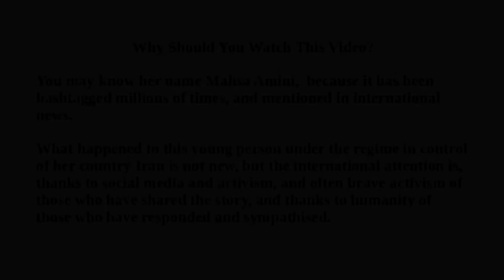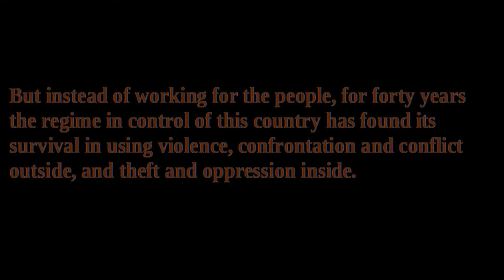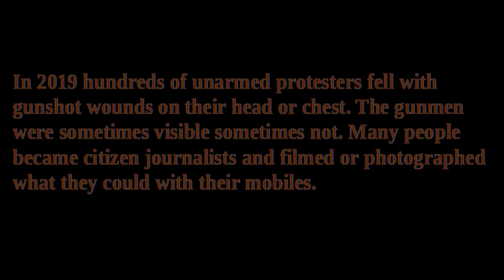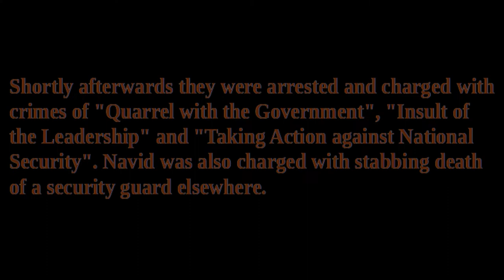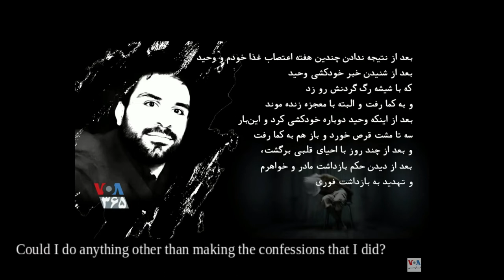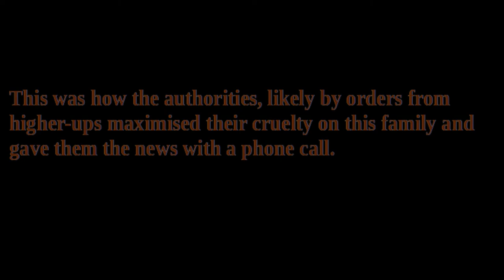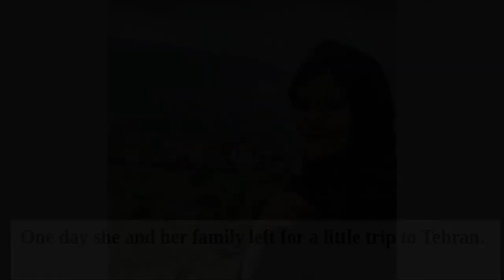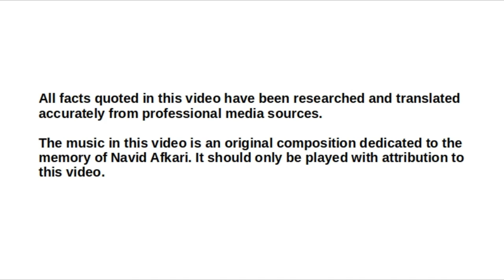Corruption and Murder of a Regime and the People's Uprising, and Music for a Hero of Resistance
In these notes:
Actions you can take
Find out more about Iran
About the music and where it is in this video

* At the time of updating these notes in June 2024 it is urgent that the life of a rap artist be saved. Toomaj Salehi is an Iranian rapper who has been charged with "Corruption on Earth" and sentenced to death, only for creating lyrics that expose the regime and call on the people to rise. Toomaj has already been tortured and injured and he can be hanged any minute.

Using this Amnesty International USA page you can send a letter online to Iran's Supreme Leader:
(Online security note: The domain name amnestyusa.org is known and therefore safe to click on, however It is always safe to copy and paste any address in your browser, even if you do not know the domain name.)

You can also send a letter to the regime's embassy in the EU through Amnesty International:

* You can do more of the same and make it more costly for this regime to imprison, torture and murder people of this country simply by informing yourself and following, sharing and supporting campaigns on social media. Center for Human Rights in Iran is a good English language organization to follow. They are on Facebook, Instagram and Twitter too.

* Petition to cut diplomatic relations: Recently a diplomat of this regime's embassy in Austria was heading to a gathering of opposition groups in France with explosives in the trunk of his car. Thankfully he was caught, tried and convicted to a prison term in Belgium. Sadly, later Belgium exchanged this criminal with one of their citizens who had been held in Iran on bogus charges. De facto recognition of this regime by world democracies as a legitimate government, and their continued diplomatic relations and dealings have enabled the regime to hold a nation hostage and continue their crimes.

This petitions calls for the G7 Group of Nations to expel this regime's diplomats and demand release of all political prisoners (more than 990,000 signatures so far):

* Connect with citizen journalists who bring you information directly from native-language sources: Volunteers of World Media in English create English translations of Iranian media with the goals to provide complete and objective understanding of the issues. Their activities include connecting Iranians with global citizens using online events and live translations. They are on Instagram, Facebook and YouTube too.

* These campaigns have already been successful:
Amnesty international has called for "states to set up an independent UN mechanism now to investigate and ensure accountability for the most serious crimes under international law in Iran."

On November 24 the UNHRC "established an independent, international fact-finding mission to thoroughly and independently investigate alleged human rights violations in Iran related to the protests that began on 16 September 2022."

"Under Iran's Islamic Penal Code, Iranian women's rights are severely restricted, a form of gender apartheid. Women must comply with the Islamic Republic’s mandatory hijab laws from the onset of puberty, and they are unequal in matters of marriage, divorce, custody, inheritance and more." These are words from a global collective of women and allies who are demanding that this regime be expelled from the UN Commission on the Status of Women. By a strong vote of member states, 29 to 8, on Dec 14, 2022 Iran's regime was kicked off this UN Commission, a first such action in the history of the UN.

For news and analysis about Iran, international English language media can be your first stop, and you can find them on YouTube for free. Civil society and academic media from all over the world are also on YouTube now, and you can find them with some keyword searching.

With a free Google account and a premium membership for about ten dollars a month you can stop ads in your videos and watch them as you watch television. With the same membership you can also download videos on your device and use your time at work or in commute to listen or watch offline.

About the music in this video:
The piece in this video is an improvisation in Persian classical music. I played it on the day I heard about the murder of Navid Afkari, and many of my friends and family told me that they found it expressive. I hope I have put it to good use here. It is played from minute 19:30 to 22:50.